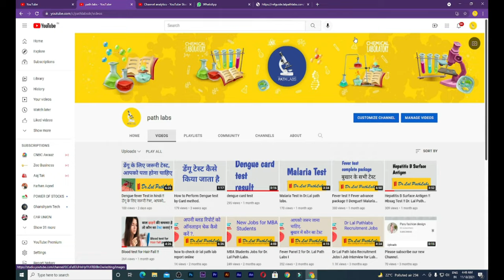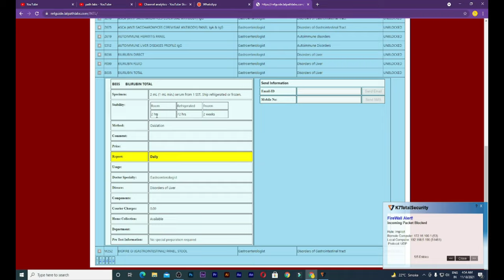bilirubin test in Hindi ! Dr. Lal Path Lab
Bilirubin is a red-orange compound that occurs in the normal catabolic pathway that breaks down heme in vertebrates. This catabolism is a necessary process in the body's clearance of waste products that arise from the destruction of aged or abnormal red blood cells